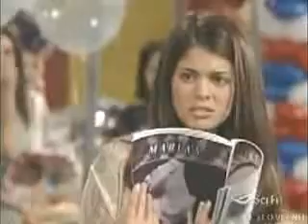Theresa and Ethan "Unchained Melody"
A Theresa and Ethan montage with a play on the movie "Ghost".  Ethan is looking back on some memories with Theresa after her death...but at the end she is found alive!